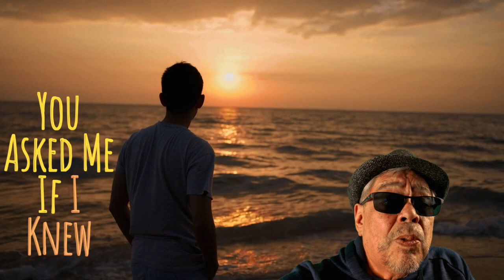No One Knows Who I Am Indie Music Video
New Indie Music Video.
I'm sure we all have moments when things appear lonely. Someone like me, is always looking to help, listen, heal.